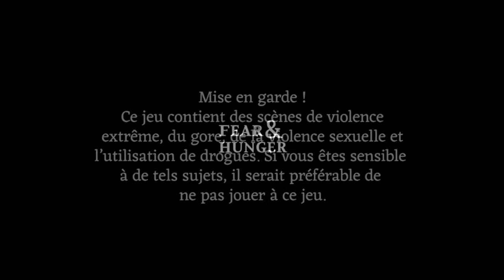FEAR & HUNGER - MIASME, LA SOUL EDGE ! #15 (non censuré)